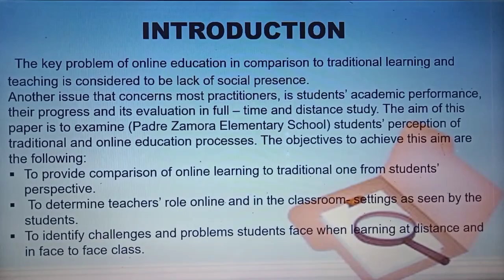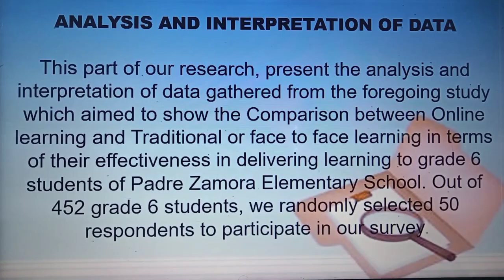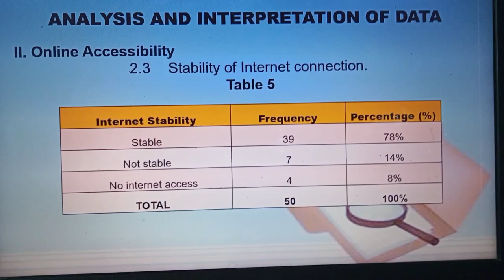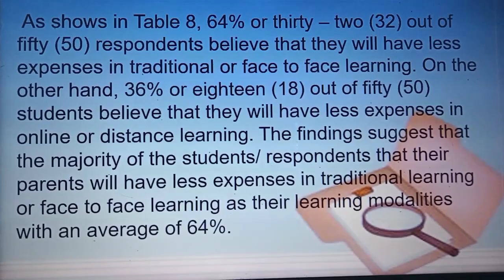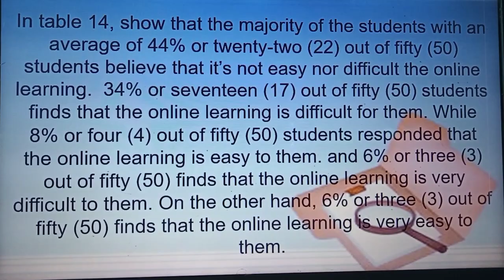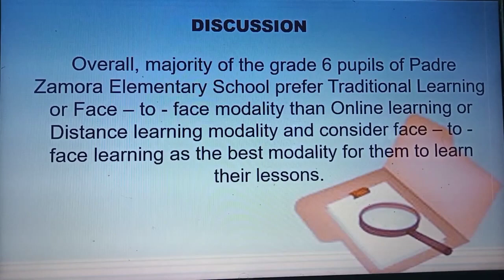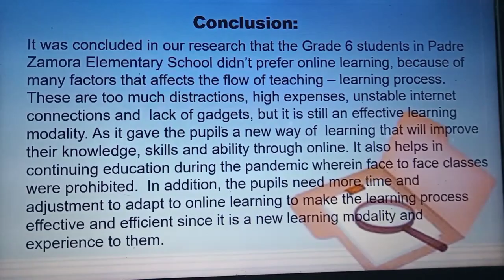Research paper (IMRAD FORMAT)